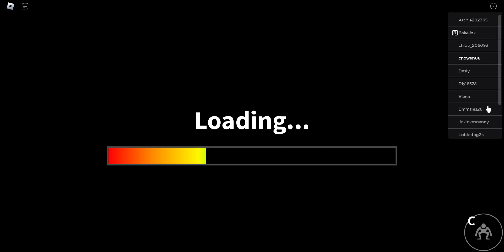rainbow friends roblox ep 14